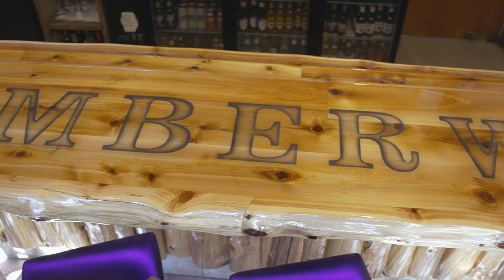Grand Rapids State Bank Customer Testimonial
Timberwolf Inn 2022